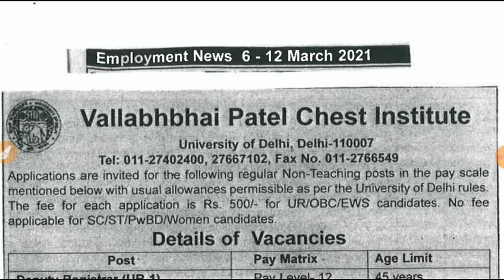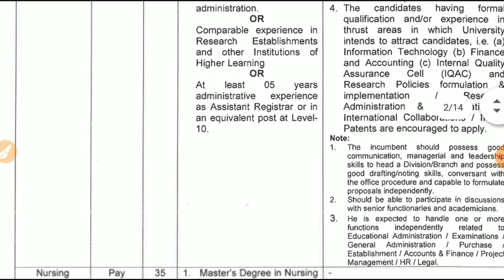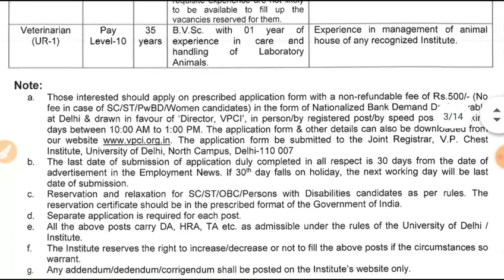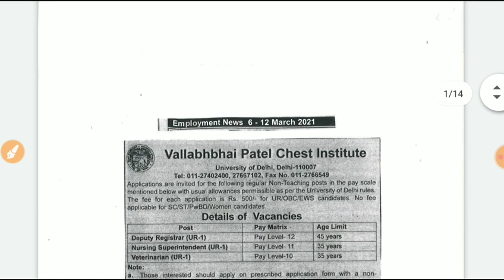VPCI | Permanent Nurse Vacancy 2021 || Salary- 80, 000 / M || All india Candidate Apply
⭕️nursing officer
⭕️Aiims delhi
⭕️latest nursing officer ⭕️vacancy 2020
⭕️CHO_model-questions_paper

.thanks.